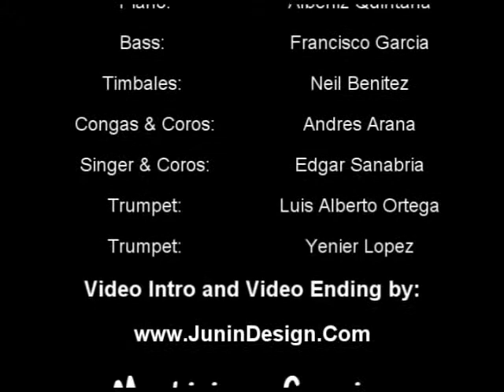Rocio Y Su Sonora cantando A Mover La Colita